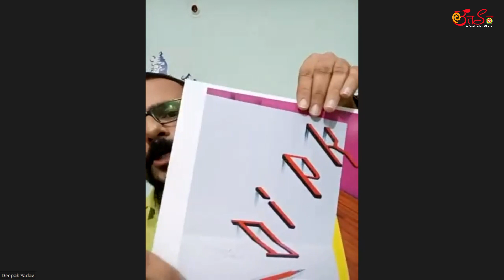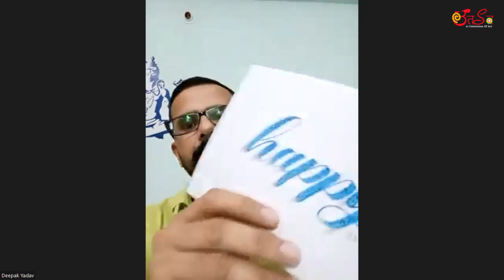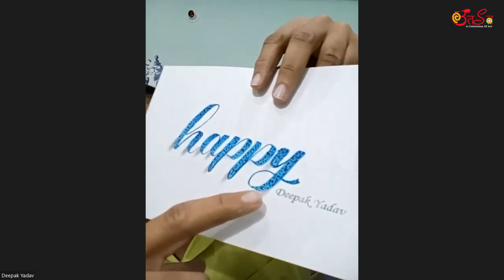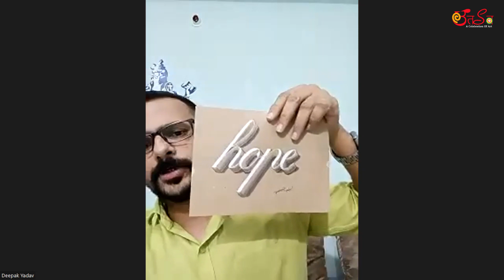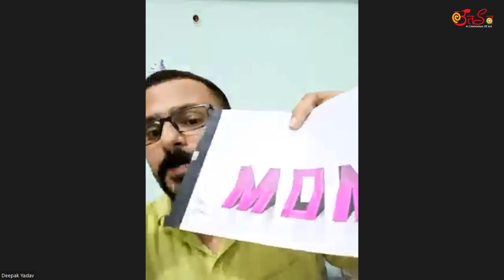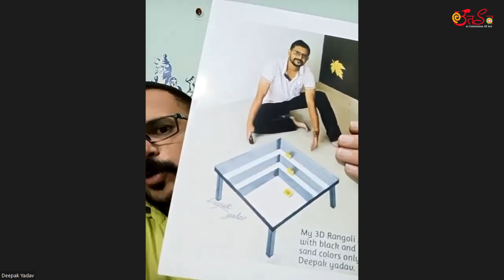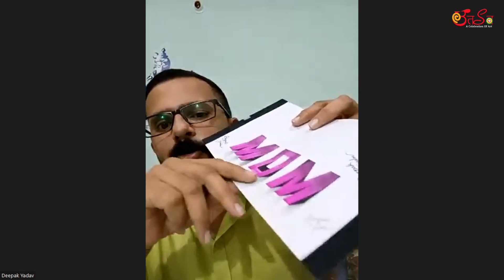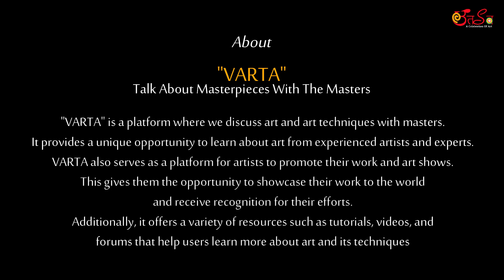Utsav VARTA Episode 1 Deepak Yadav 1D1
AN INTERACTIVE DISCUSSION ABOUT 3D CALLIGRAPHY ART WITH REKNOWNED ARTIST DEEPAK YADAV